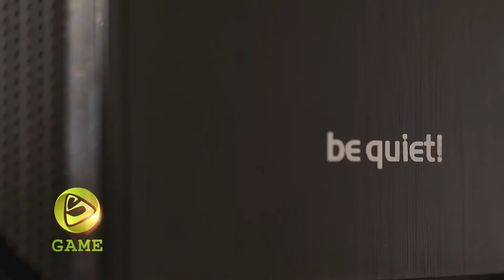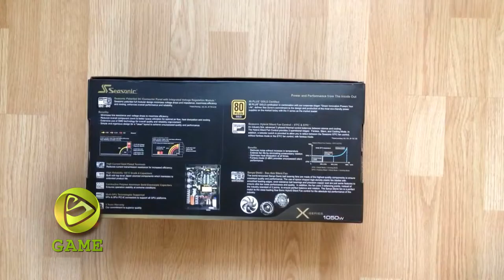S game 11 23